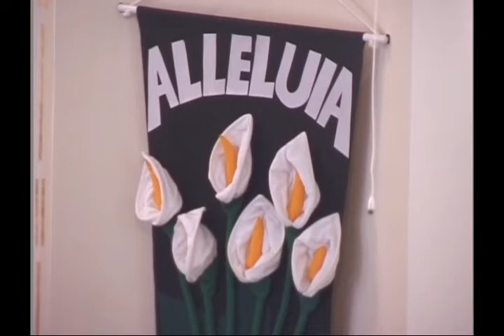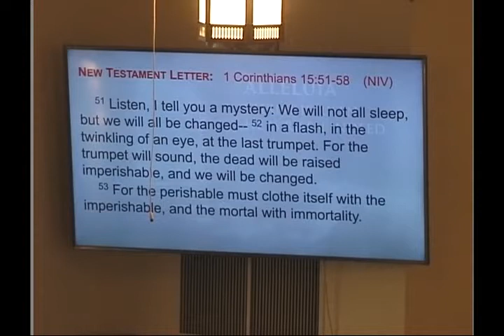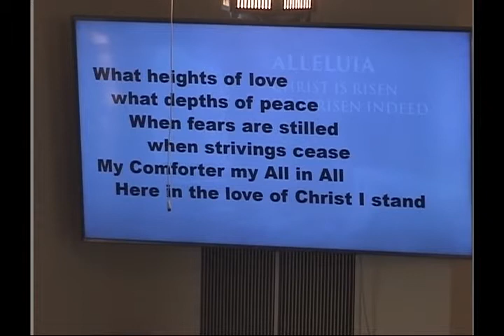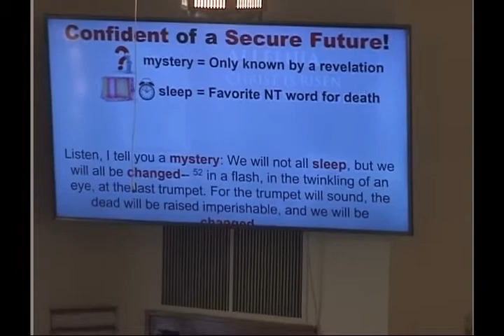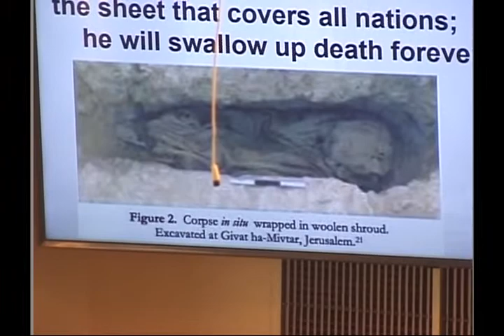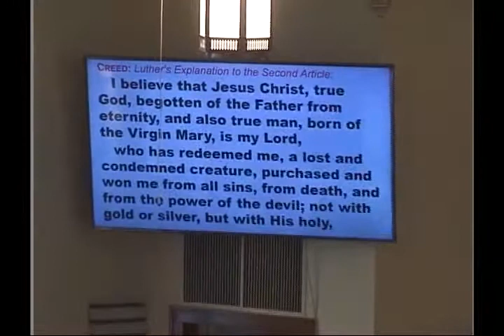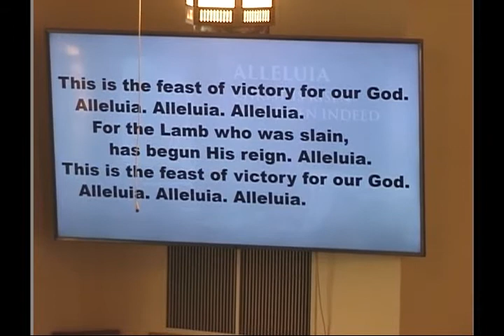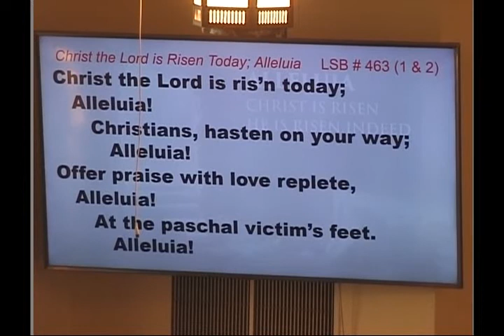April 17, 2022 Easter Worship